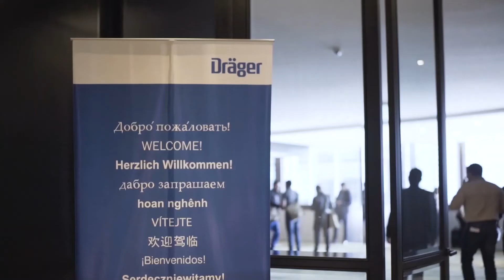IMRB 2019 "Axel Asks" - expert interview with Norman Ladouceur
"Have a look at our “Axel Asks” series recorded at the International Mines Rescue Body Conference 2019 in Colombia.
In this episode we talk to Norman Ladouceur, Corporate Manager of Health and Safety at Agnico Eagle in Canada and we asked about the latest and more important hot topics and trends in the mining industry such as network capabilities and its impacts, underground infrastructure complexity and effective user training.